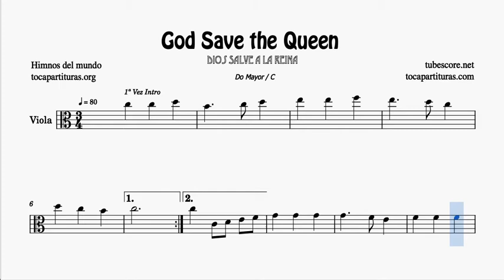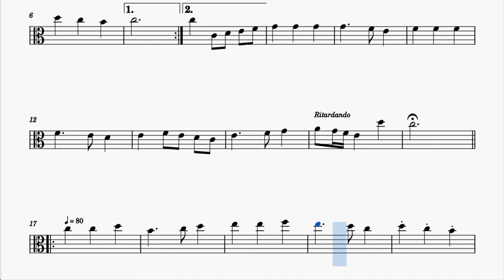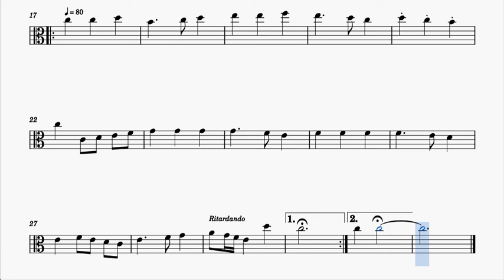God Save The Queen Partitura de Viola en Do Mayor Tonalidad original